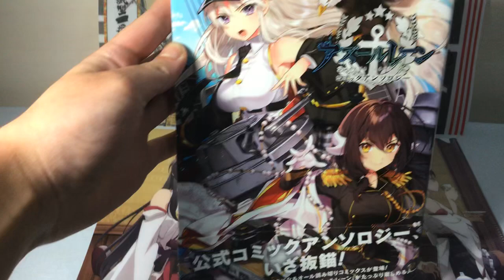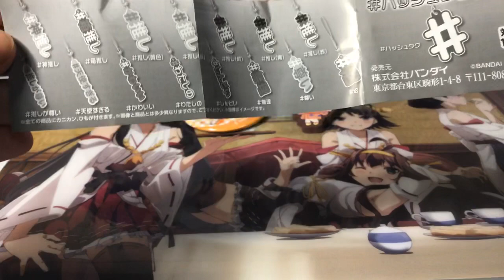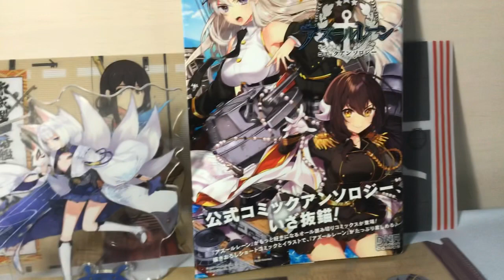【いろんなグッズ紹介】Part1 アズレン、かぐ告、高木さんなど、、inアニメイト！！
加賀ぁぁぁ！！！